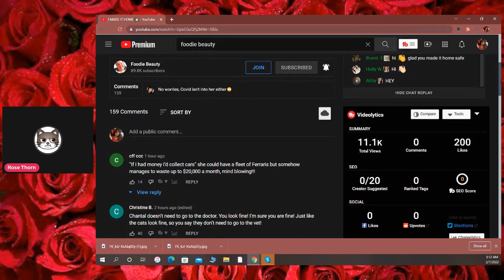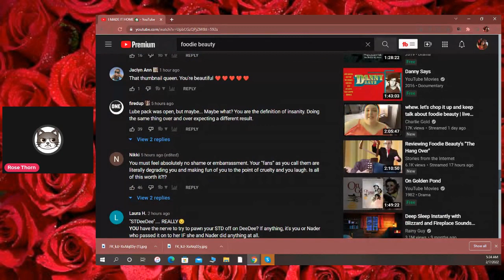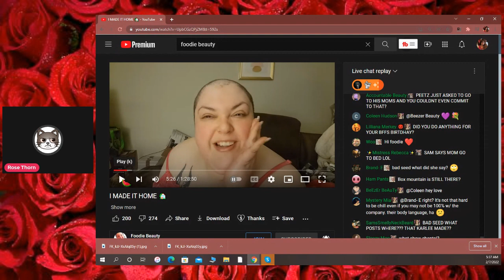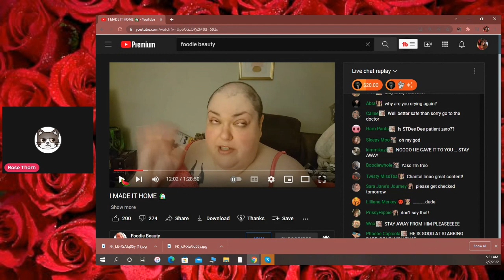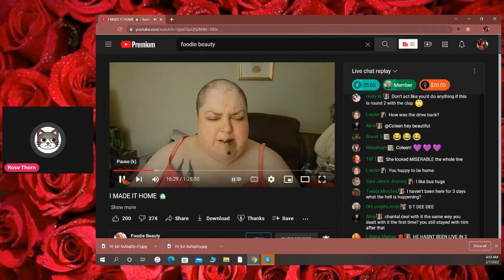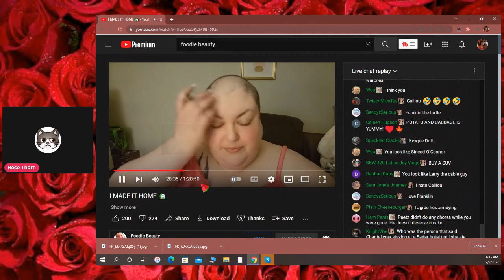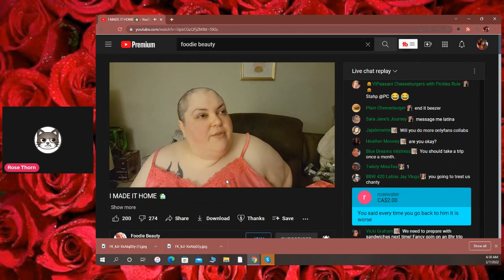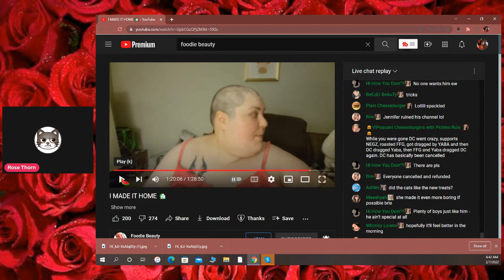FOODIE BEAUTY I MADE IT HOME LIVESTREAM REACT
Hi everybody ROSE THORN here with a react to foodie beautys latest video.